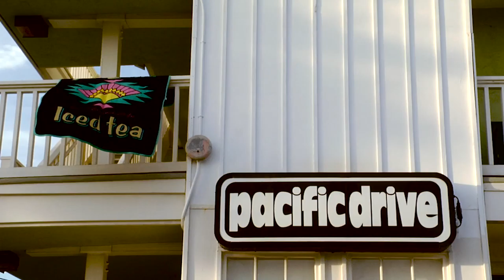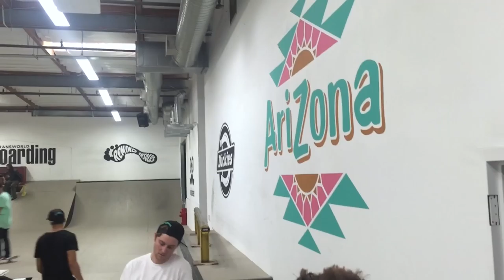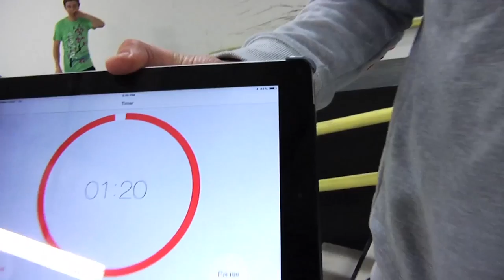AZinSD Volume 1 - San Diego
The official members of the AZ skate team hit the streets of San Diego for an epic week of filming. The crew got the chance to shred the iconic TransWorld Skate Park, hang out and skate the curb outside Pacific Drive Skate Shop and hit up the best spots in SD! We're proud to introduce AZinSD Vol. 1. Enjoy!